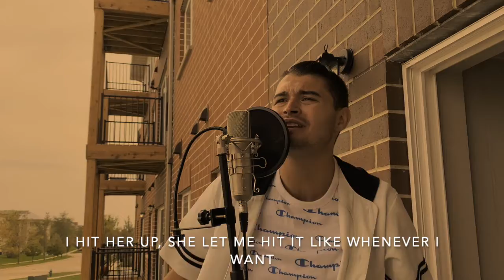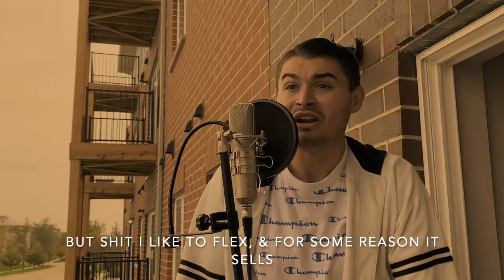Ryan Bronson - Get Mine (One Take Lyric Visualizer)(Prod. By Jake Daniels)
Ryan Bronson
Get Mine
One Take Lyric Visualizer
Prod. By Jake Daniels